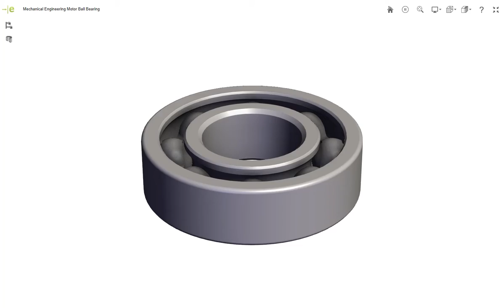Mechanical Engineering Motor Ball Bearing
Designing for Additive Manufacturign.